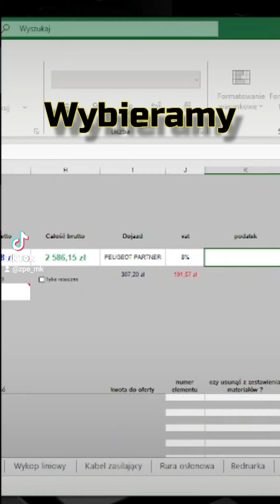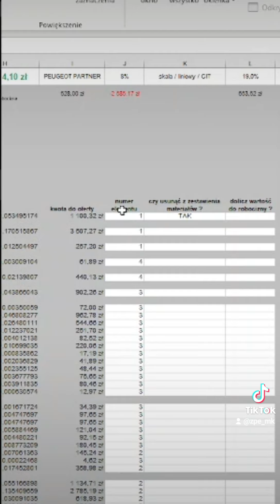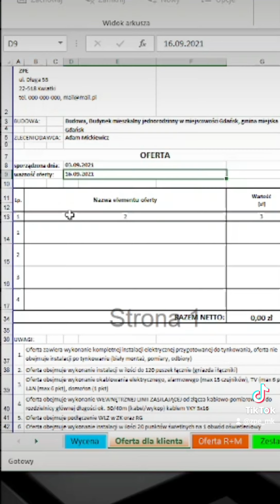Jak wycenić instalację elektryczną?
Jak szybko wycenić instalację elektryczną, jak zrobić fajną ofertę dla klienta? jak przygotować zestawienie materiałów? Czy trzeba kupować drogie programy do kosztorysowania? Wszystkie odpowiedzi znajdziesz w tym filmie. Zapraszam !!!

UWAGA !!!
PRĄD ZABIJA, BĄDŹ OSTROŻNY !!!
Wszystkie prace elektryczne powinny być wykonywane przez osoby o odpowiednich uprawnieniach i kwalifikacjach zawodowych, osoby nie posiadające odpowiednich kwalifikacji nie powinny wykonywać prac elektrycznych.